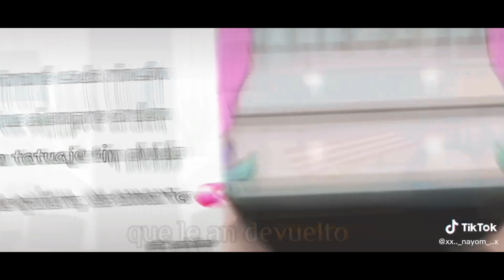GachaLife TikTok Compilation 💖 11 💖